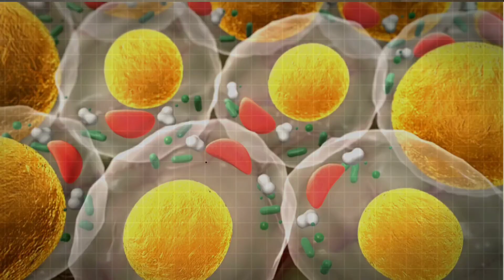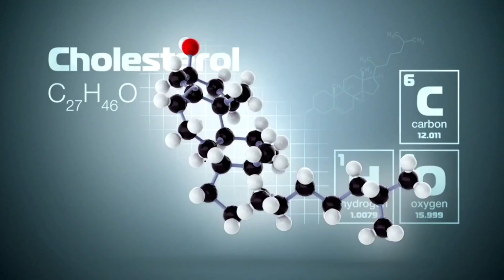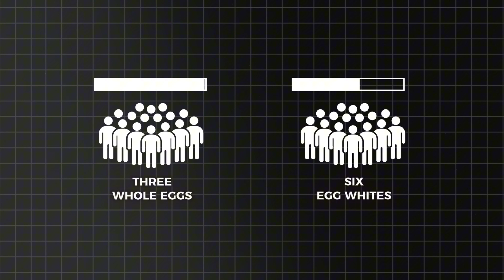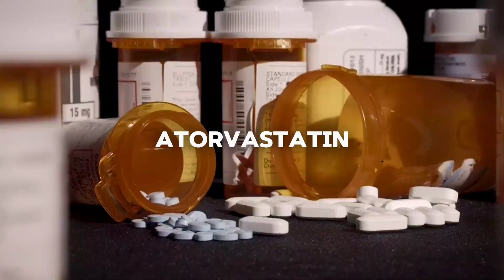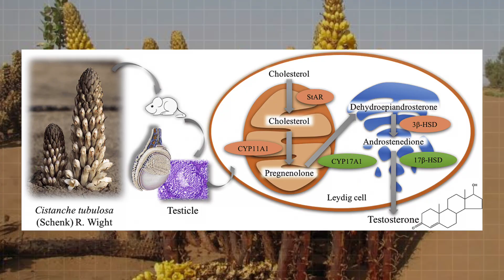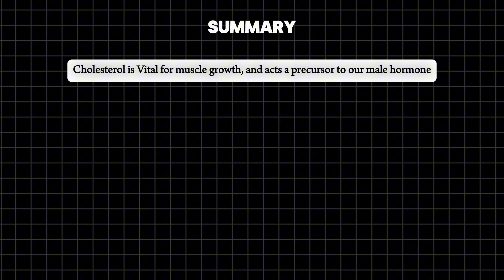Cholesterol’s Impact On Muscle Growth (2024)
In today’s video, I’ll be sharing the truth surrounding cholesterol and its impact on muscle growth for men.

I’ll be sharing what it is, how it works, debunk false claims; as well as, my top 3 foods to maximize your cholesterol.

To increase your males hormones like Testosterone, DHT and more! ⚡️

👉 Join my FREE Newsletter, The High Vibe Tribe⚡️